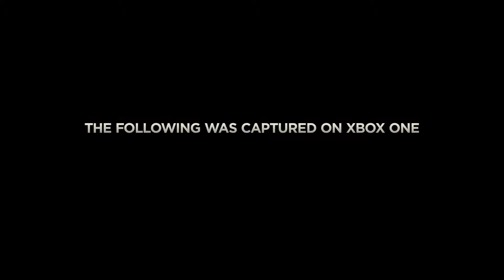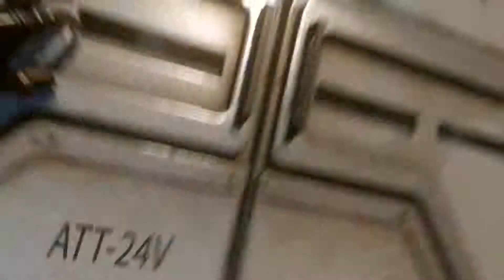Call of Duty: Advanced Warfare Reveal Trailer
Here it is. Call of Duty: Advanced Warfare. We get a taste of what to expect from this year's upcoming blockbuster hit.

Call of Duty: Advanced Warfare release November 4, 2014.